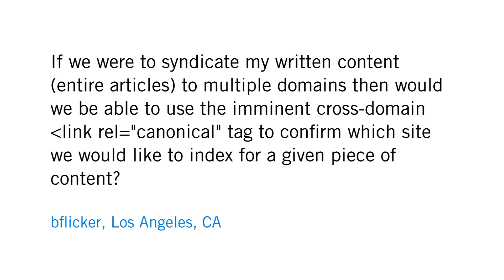Can I use rel=canonical when publishing articles on different sites?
bflicker from Los Angeles, CA asks: "If we were to syndicate my written content (entire articles) to multiple domains then would we be able to use the imminent cross-domain link rel="canonical" tag to confirm which site we would like to index for a given piece of content?"

Note: This video was recorded on December 4, 2009. We have since officially announced support for cross-domain uses of rel="canonical".